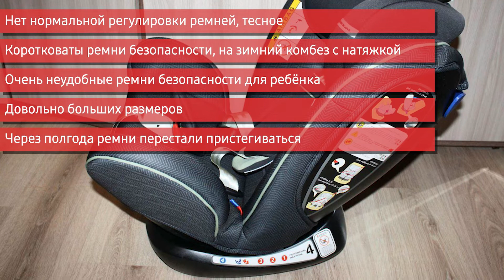Детское автокресло Happy Baby Spector